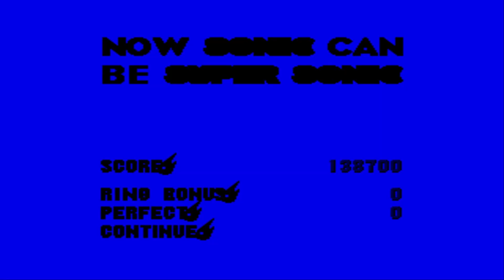Sonic the Hedgehog 3 - Hydrocity , Part 2